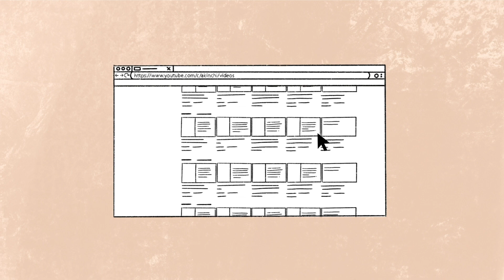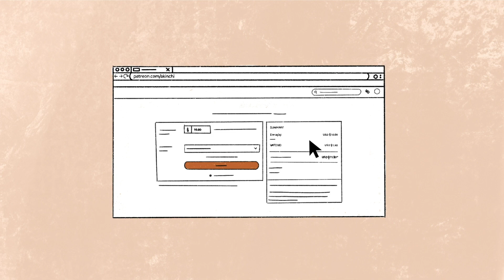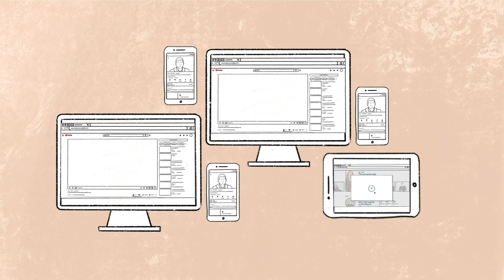Oyunlaşdırma və öyrənmə analitikası | Ayaz Kərimov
Təhsildə və digər sahələrdə tez-tez istifadə olunan oyunlaşdırma nədir və ondan necə istifadə edə bilərik? Budəfəki videomuzda Jyvaskyla Universitetinin tedqiqatci tədqiqatçısı Ayaz Kərimovla oyunlaşdırma və öyrənmə analitikası haqqında danışmışıq.